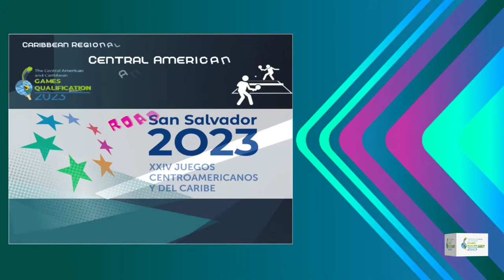Central American and Caribbean Games Qualifier event Georgetown Guyana .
Day 2  Afternoon  Session Central American and Caribbean Games Qualifier event
Georgetown Guyana .